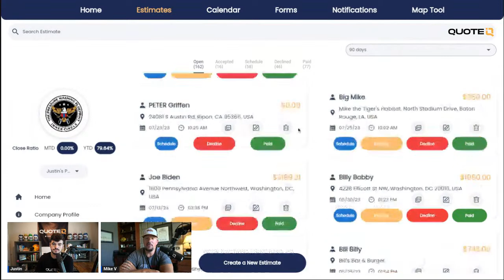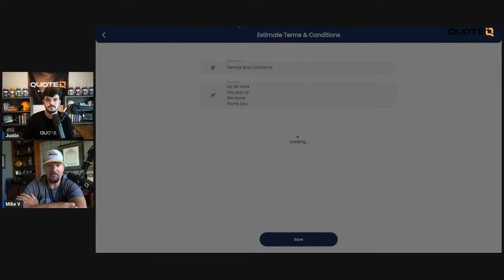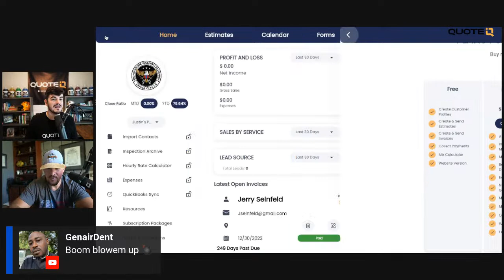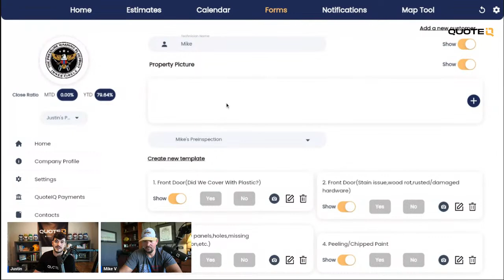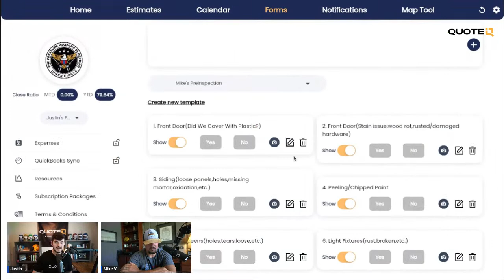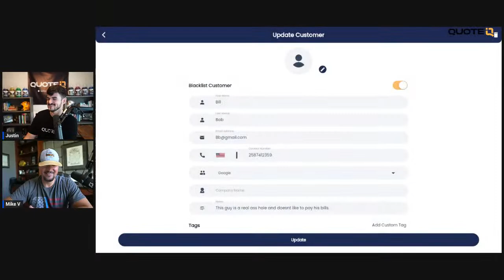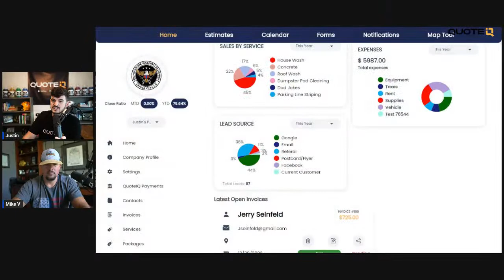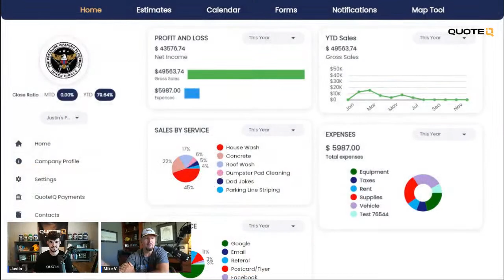How To Protect Your Business From Crazy Customers